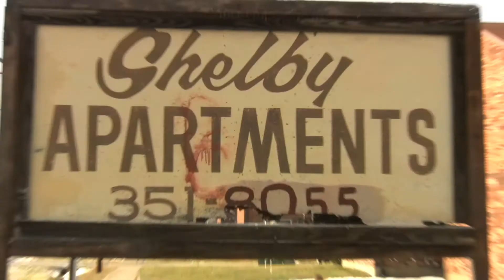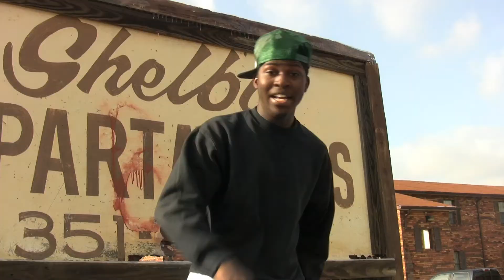"Say Cheese" JSin Feat. Young Sweet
JSin Feat. Young Sweet "Say Cheese" JSin (GMA) and Young Sweet (BBE) a collab from Jsin's Mixtape What's In Ya Cup 1.5 Go to Datpiff.com and get the Tapes...Young Sweet & Cam Dollaz as Well...This Is a quick video shoot apart of Thru My Eyes With 1 Eyed Willie/Open Window Media...